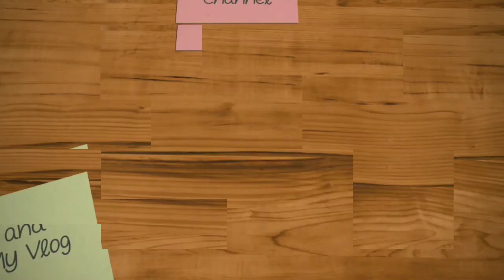Shila Sawangan|Rumah 2 Lantai Siap Huni|Tahap 1&2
info hub puteri di 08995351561